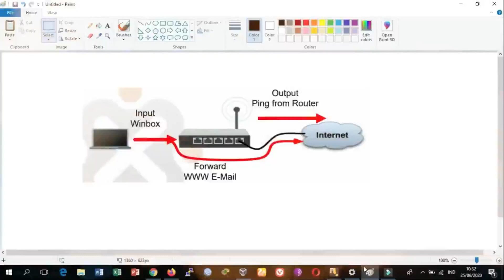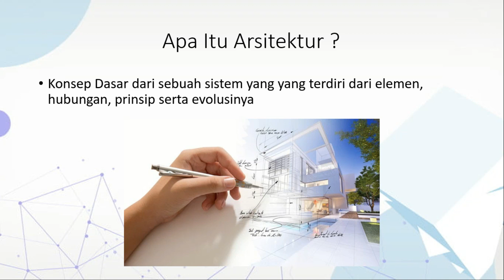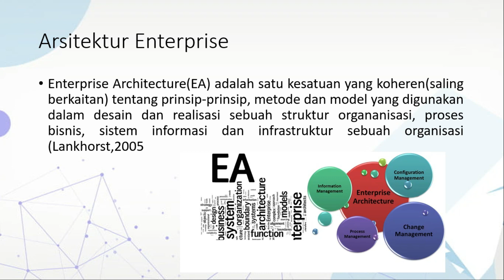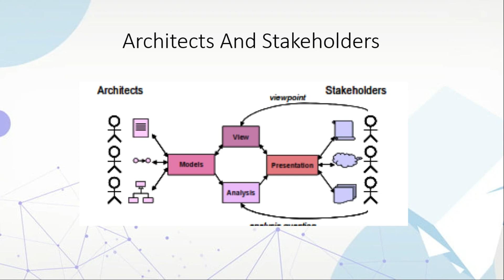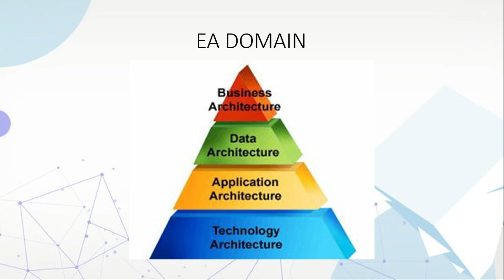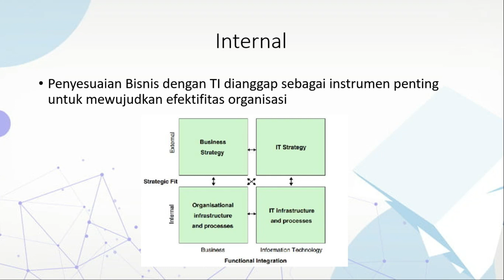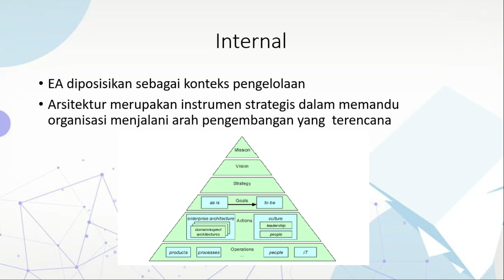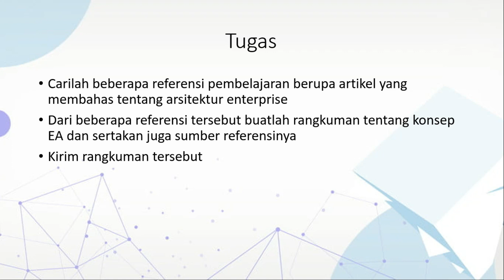Konsep Dasar Arsitektur